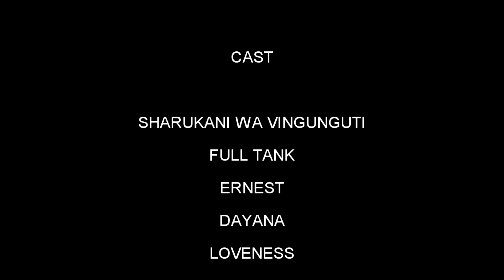WATU WASIO JULIKANA AWALETA GUMZO MJINI,,,CHEKI HAPA BALAA LAO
WATU WASIO JULIKANA AWALETA GUMZO MJINI,,,CHEKI HAPA BALAA LAO HII NI BAADA YAKUVAMIA KIKAO NA KUVURUGA KIKAO